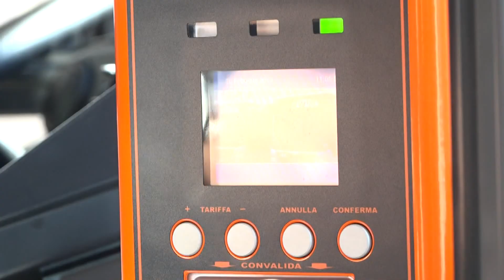Nuovi autobus ATM